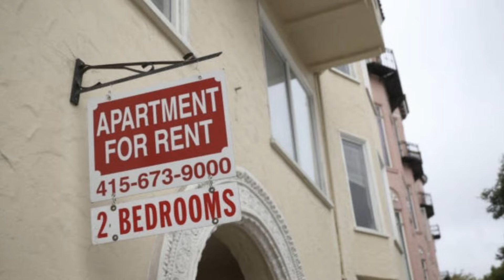Housing Report Reveal Full-Time Minimum Wage Employees Are Unable To Afford Rent Anywhere In The US